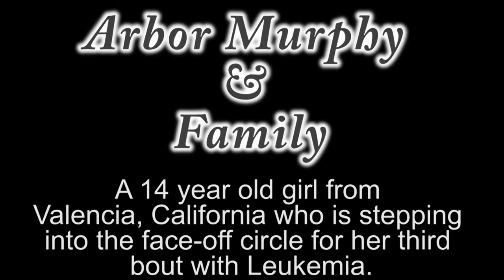Arbor Murphy and Family Presentation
Sat., June 20, 2015 - SIMI VALLEY, CA - At the 4th Annual 3-on-3 Hockey Rally & Skills Challenge, Face Off With Cancer presented the Murphy Family with $15,000 to support their 14 year old daughter Arbor's face-off with Leukemia! FOWC also recognized each member of the Murphy Family by presenting the youngest daughter Bennett with a gift card to Justice Clothing, son Fletcher with field level tickets and a stadium tour from the Los Angeles Dodgers, and parents Jack and Lia with gift cards from Outback Steakhouse. The hockey community also demonstrated just how wide our arms could reach by presenting Jack with autographed photos straight from the front office of the Detroit Red Wings (Jack's hometown and favorite NHL team). We are honored to join the Murphy Family in the face-off circle and eternally grateful for everyone who helped make it possible! Videography & Production Credit: Miez Productions